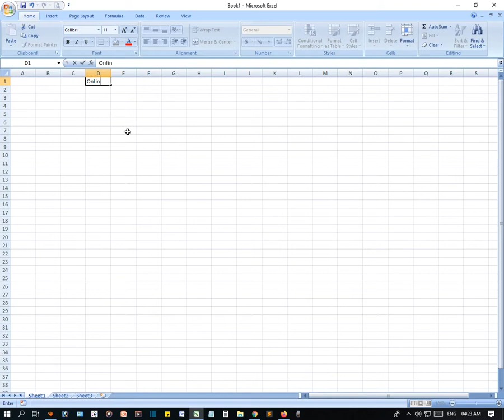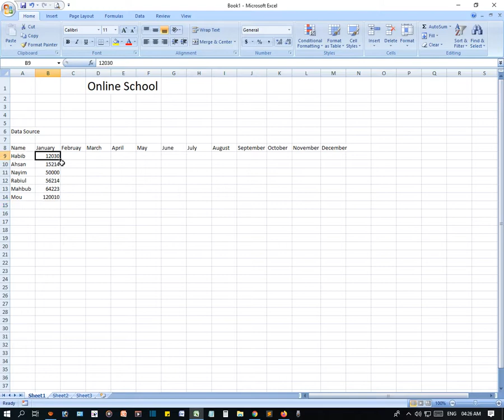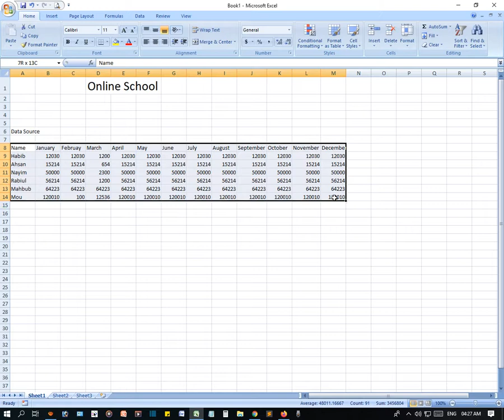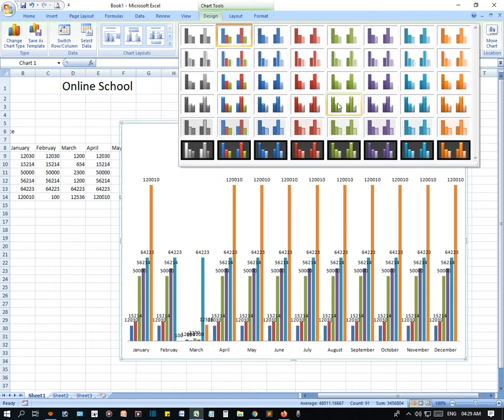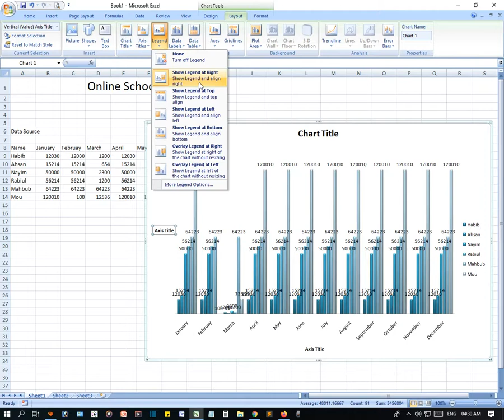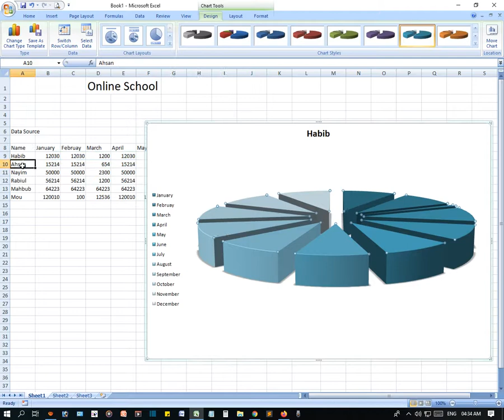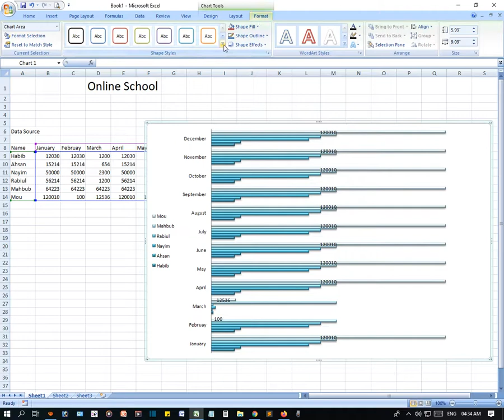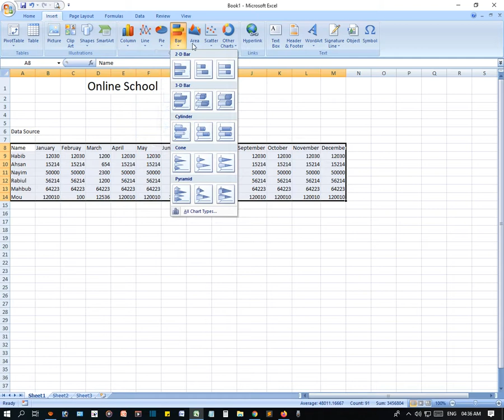Microsoft Office Excel 2007 - Insert Chart, how to insert chart in excel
In this video we learn - Insert Chart, how to insert chart in excel

Related Question in this Tutorial:
insert charts in excel
excel chart examples
advanced excel charts
how to create a chart in excel 2016
excel line chart
types of charts in excel
advanced excel charts and graphs templates
change chart style in excel
pie chart in excel
how to create a chart in excel
excel chart examples
advanced excel charts
how to make a chart in word
excel line chart